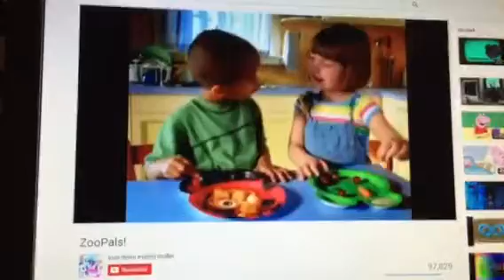Riley's Zoo Pals